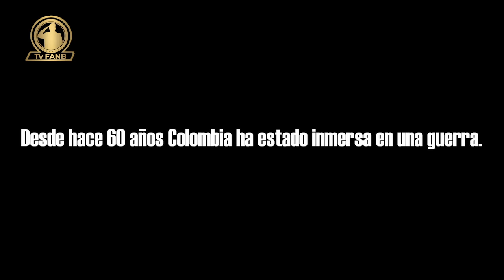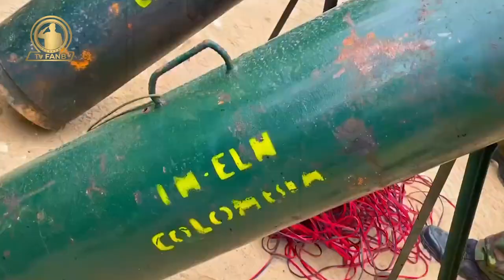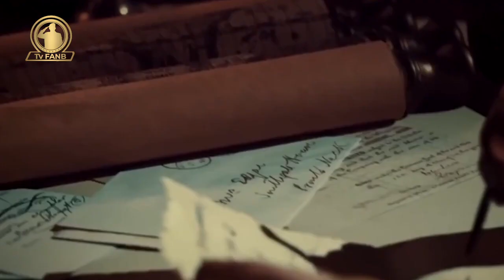ProgramaEspecial, Operación Escudo Bolivariano 2022 "Vuelvan Caras" Parte I